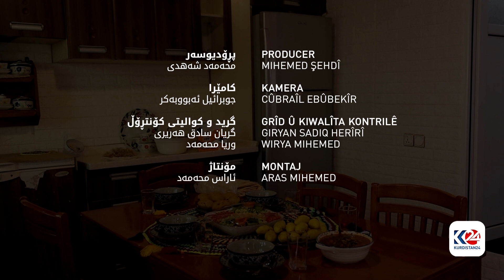فیچەر | خواردنی خۆماڵی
فیچەر 7/11/2023